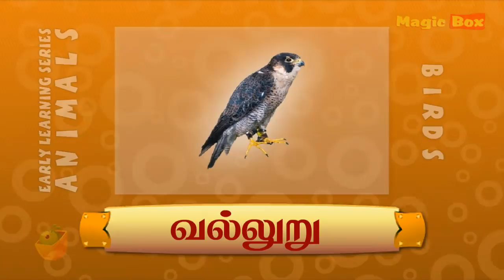Falcon - Birds In Tamil - Pre School Animated /Cartoon Educational Videos For Kids பறவைகள் - வல்லுறு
"FALCON"

BIRDS:

   What Is a Bird? Birds are warm-blooded creatures like mammals, but they lay eggs like most reptiles. All birds have feathers and wings and most birds are able to fly. Birds are amazingly varied in their shapes, sizes, colours and behaviour patterns. Let our kids start learning about birds.

Thanks for checking out the "Magicboxtamels" YouTube Channel!